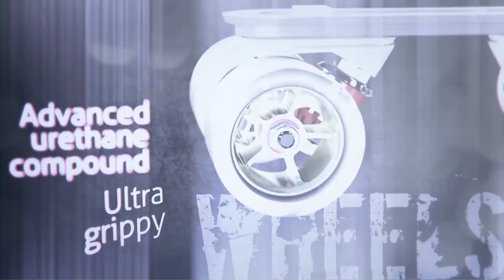WFTDA Roller Derby: Blue Ridge Rollergirls vs Brandywine Roller Girls - ECDX 2014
Roller Derby Video: Blue Ridge Rollergirls vs Brandywine Roller Girls at East Coast Derby Extravaganza 2014.